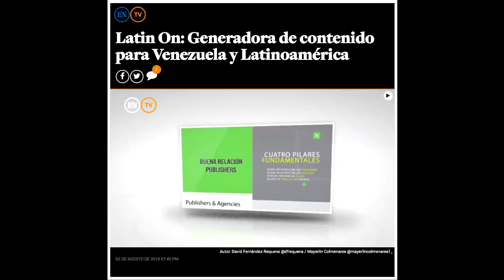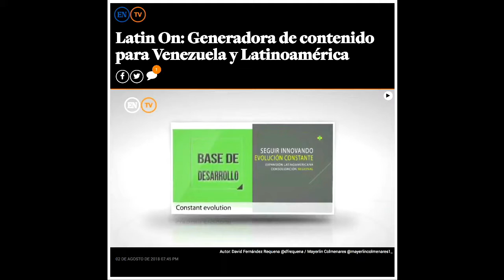Entrevista a Vicente Jubes, CEO LATINON por EL Nacional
En esta exclusiva entrevista, Vicente Jubes, destacado emprendedor y actual CEO de LATINON, nos comparte su visión sobre el mundo digital, su trayectoria profesional y los desafíos y oportunidades en la industria de la publicidad programática. Descubre cómo ha liderado el crecimiento de LATINON y cuál ha sido su impacto en el mercado global y latinoamericano.

¿Quién es Vicente Jubes?
Vicente Jubes es un visionario en el campo de la tecnología, marketing y medios digitales. Con más de 7 años al frente de LATINON, ha revolucionado la forma en que las marcas y los publishers interactúan en el ecosistema digital. Con una sólida trayectoria como ingeniero, experto en estructuras y aeropuertos, y especialista en marketing, Vicente también fundó Aviation Network, un reconocido medio en el sector aeronáutico.

¿Qué es LATINON?
LATINON es una agencia líder en publicidad digital y programática, especializada en conectar marcas con audiencias hispanohablantes en todo el mundo. Con oficinas en Nueva York, Miami, y presencia en varios países, LATINON trabaja con publishers, agencias y anunciantes para maximizar resultados a través de tecnología innovadora y estrategias personalizadas. Su misión es ser el puente que une a los anunciantes con sus audiencias ideales, garantizando calidad, transparencia y rendimiento.

¿Qué es El Nacional?
El Nacional es uno de los periódicos más emblemáticos de Venezuela, con una rica historia que data desde su fundación en 1943. Reconocido por su compromiso con la libertad de prensa, la calidad informativa y la cobertura de noticias nacionales e internacionales, El Nacional ha sido testigo y cronista de los eventos más importantes en Venezuela y el mundo. Actualmente, su transición a un modelo digital le permite llegar a una audiencia global, siendo una referencia en contenido independiente y de calidad.

No te pierdas esta entrevista llena de aprendizajes, reflexiones y estrategias de uno de los líderes más influyentes en la industria digital.